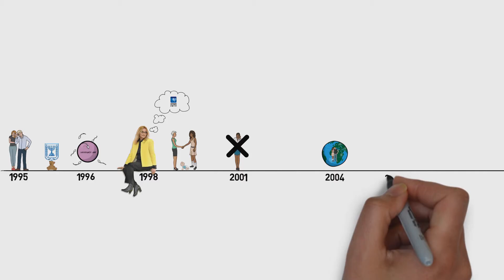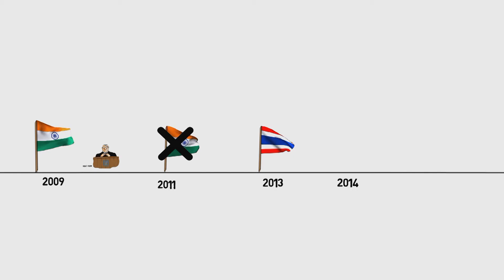Israeli surrogacy - Irit Rosenblum's milestones of paving the way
Adv. Irit Rosenblum is an Israeli legal leader professional in ART law and Family law, founder of New Family Organization, paved the way of some crucial family issues one of them is the right to be a parent which surrogacy made it possible.